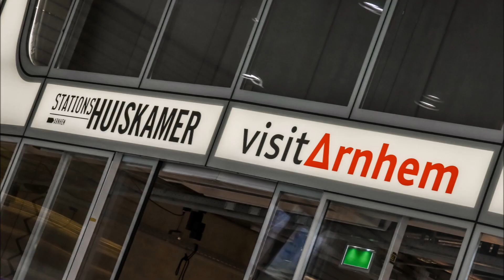Gary | Nieuwe Stationsstraat 10 Arnhem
Video van object Nieuwe Stationsstraat 10 te Arnhem